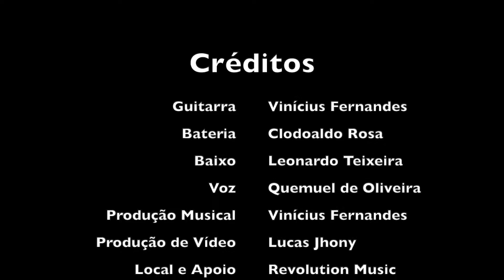Projeto Live In Store - Caminho No Deserto (Way Maker) - Viva Adoração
Projeto gravado na Loja Revolution Music em Catalão Goiás.
Tive meus brothers Leonardo no Bass, Vinicius Fernandes na Guitarra e Quemuel De Oliveira no vocal. E tambem nosso parceiro Lucas Jhonny na produção do video. Espero que gostem.